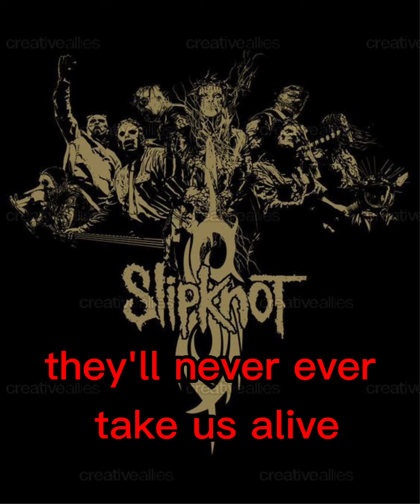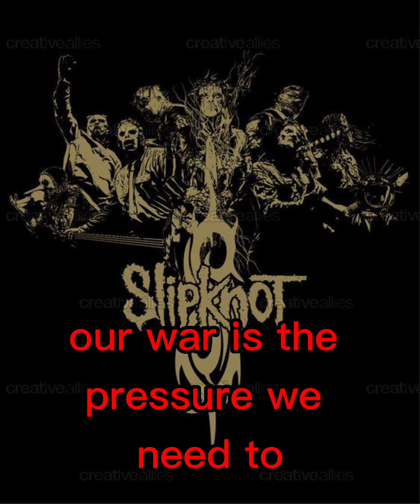SLIPKNOT TIL WE DIE LIRIK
artis    : Slipknot
rilis      :2008
album :all hope is gone
genre  :metal, deat metal, Groove metal

more